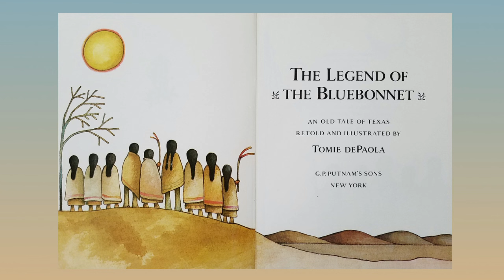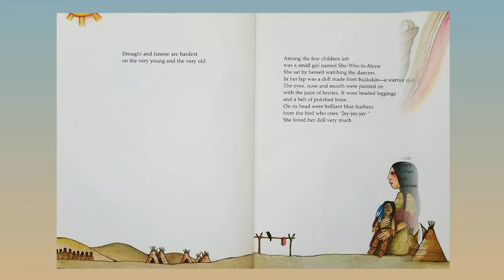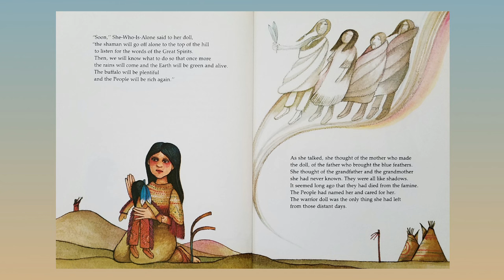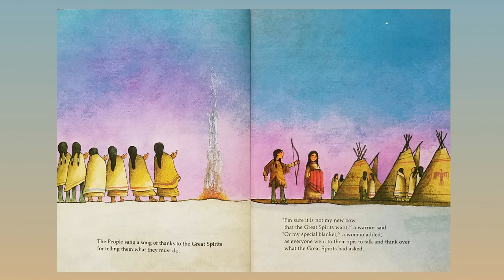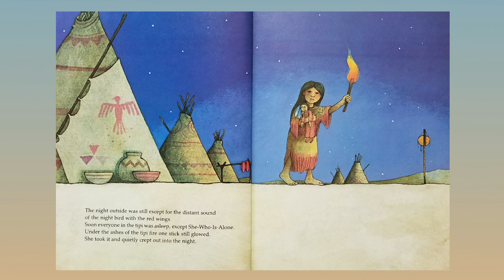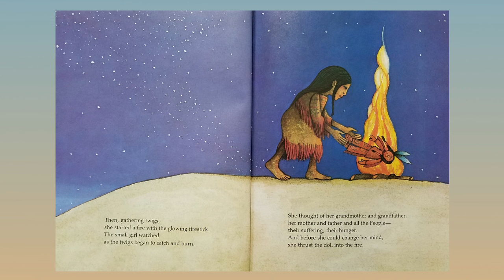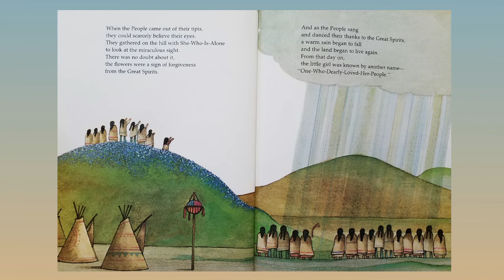The Legend of the Bluebonnet by Tomie dePaola: Children's Books Read Aloud on Once Upon A Story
Today's children's book read aloud is The Legend of the Bluebonnet by Tomie dePaola. A Native American legend from Texas.

Production Notes:
Video: Samsung Galaxy S7 Edge
Audio: Tascam DR-05
Lights: LimoStudio
Green Screen: LimoStudio